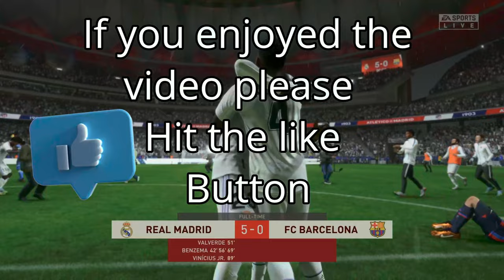FIFA 23 - Real Madrid vs Barcelona - Spanish Super Cup Final - Full Match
FIFA 23 Gameplay 1440p 60fps.
Real Madrid vs Barcelona - Spanish Super Cup Final - FIFA 23.

Please Subscribe to receive notifications of all new content as soon as its available and please feel free to share your thoughts on the video by commenting down below they are all very much appreciated.